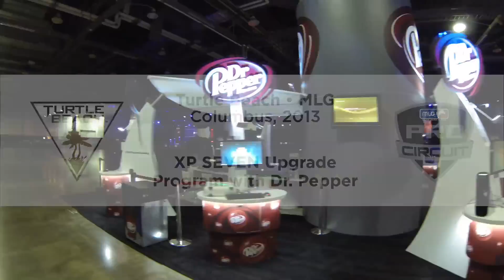Turtle Beach / MLG XP SEVEN Upgrade Program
Achievement Unlocked: 300 headsets upgraded successfully!

We offered a sweet upgrade deal at the MLG Championships in Columbus, Ohio and here's how it went!

Want to know more about the XP SEVEN?